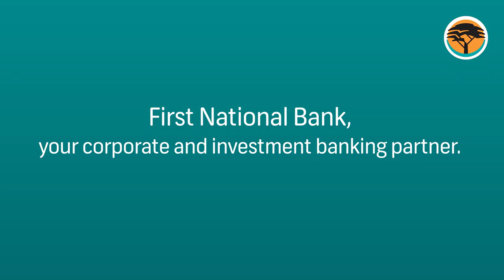Building Our Economy - Infrastructure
Connect with the right financing partners in order to capitalize on infrastructure opportunities.

Our funding solutions and seasoned advisory services make us the preferred financial partner for building our economy.